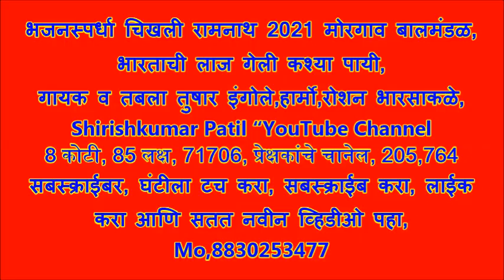भजनस्पर्धा चिखली रामनाथ 2021 मोरगाव बालमंडळ, भारताची लाज गेली कश्या पायी, गायक व तबला तुषार इंगोले,